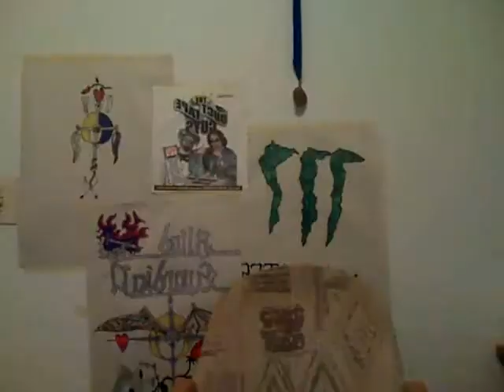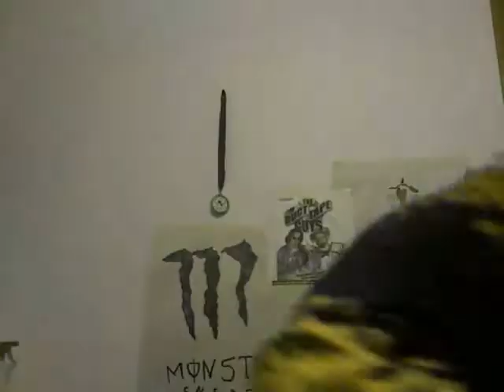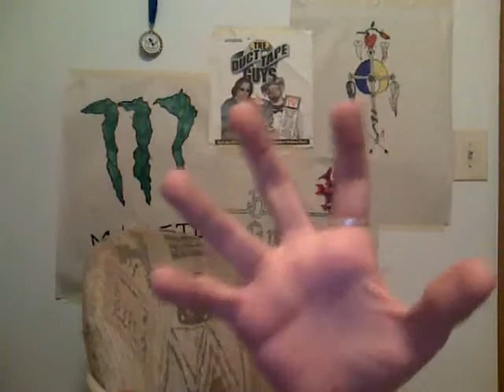legalize zeh veedn'!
Well hello again youtube it has been a while since I posted a vid. Sorry, but belive it or not I actually have a life (namely, playing video games ... and ... stuff)
Any-who, Here is the newest vid about ... Woah ... I can't remember! Oh well watch and see. Enjoy